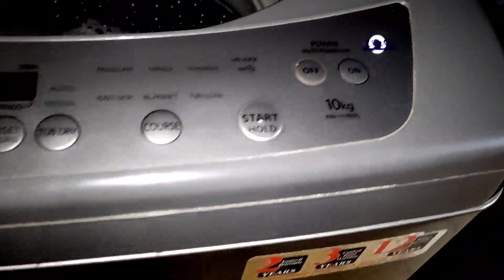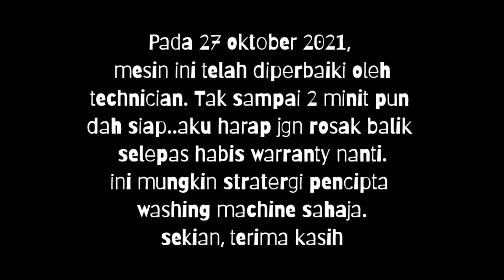WASHING MACHINE TOSHIBA 10kg CEPAT ROSAK